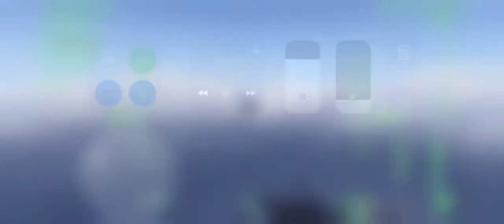Alliance air war